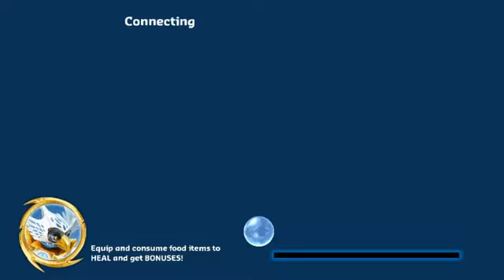Lego Chima Online Open Beta Part 4 Ambush the crocs!